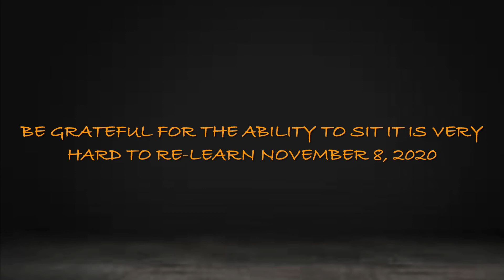How To Learn How To Sit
The process of re-learning how to sit. This video shows my massive journey back from locked in syndrome and what it takes to learn how to sit.